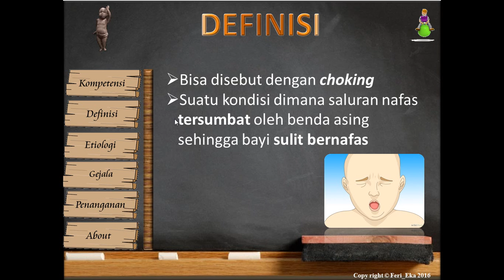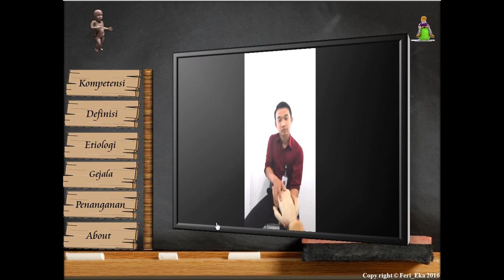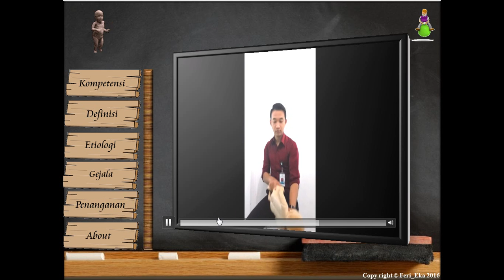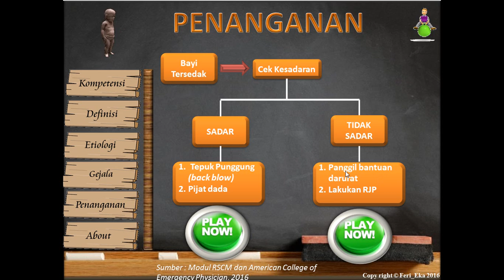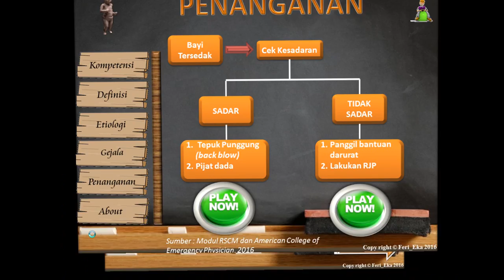Media Pembelajaran Penanganan bayi tersedak